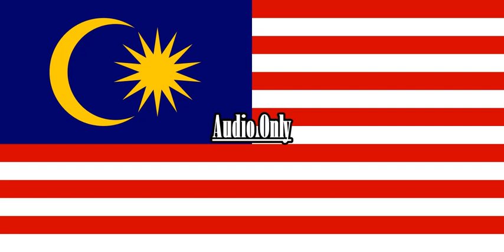Mickey Mouse Clubhouse Choo Choo Boogie {V1} {Malay}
Episode: Choo Choo Express/Mickey's Clubhouse Choo Choo

Note 2:No Disliking My Videos!

{JAPANESE}

{MALAY}

NOTA 2: Saya tidak memiliki hak untuk filem ini.